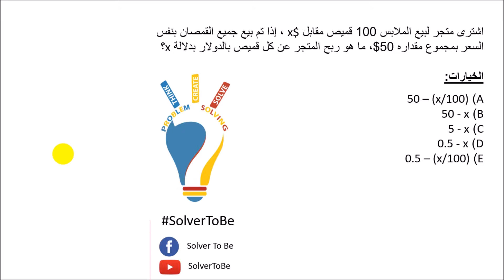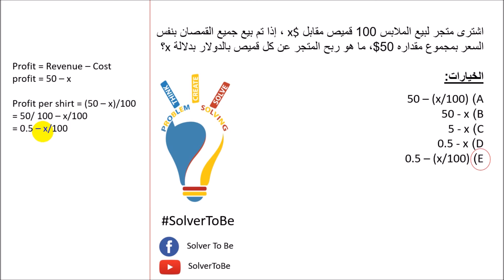GRE-148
سؤال 148
تقديم: لينا حماد